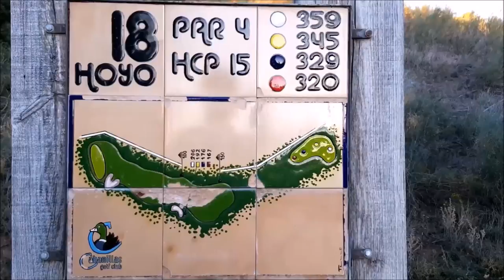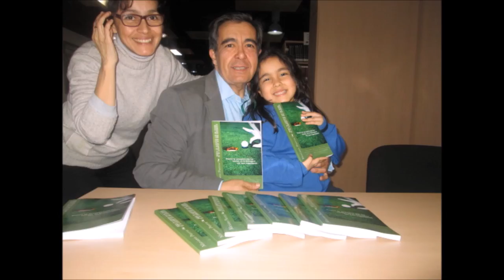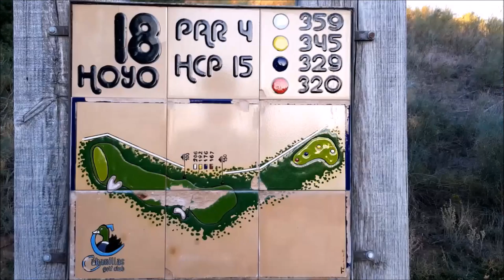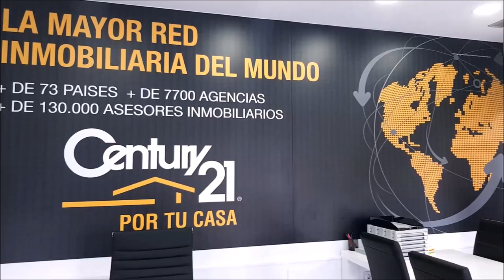N 38 TOMANDO EL APERITIVO EN EL DUBLIN HOUSE CON SOFIA Y MAURICIO RUESCAS JUNTO A MARIANO PUERTA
Programa N 38 con Sofía Ruescas Jugadora Universitaria  de St. Marys Universitu W.Team y Mauricio Ruescas Maestro de Golf  junto a Mariano Puerta Director de COaching Golf Radio y TV . Un programa de  @CoachPuerta